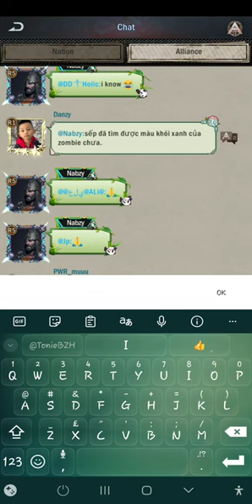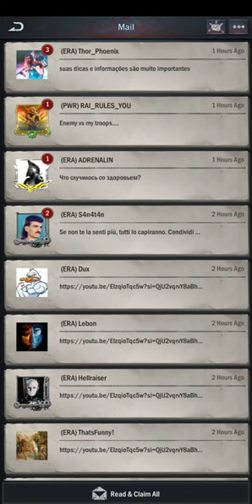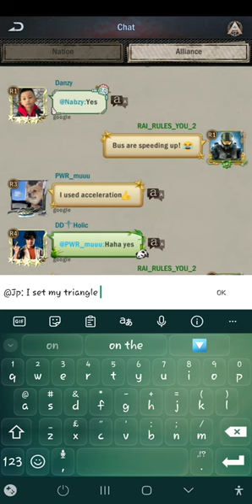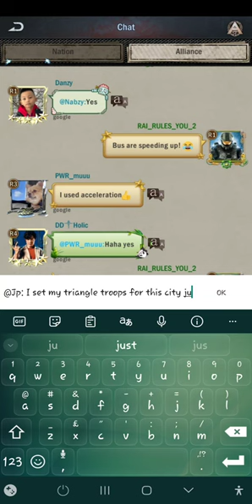Age of Origins Triangle War and Uranium Mines Part 2 08/05/24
Age of Origins Triangle War and Uranium Mines 08/05/24 PWR